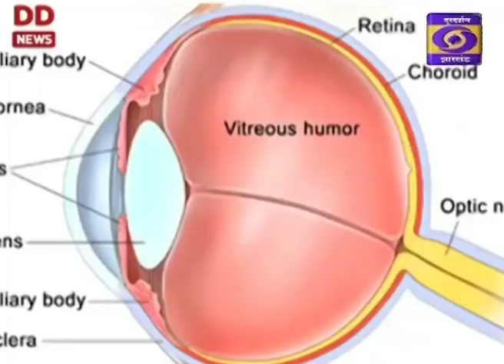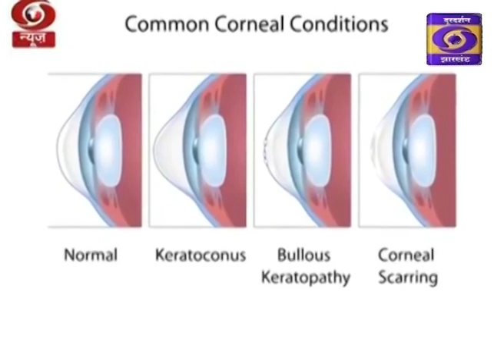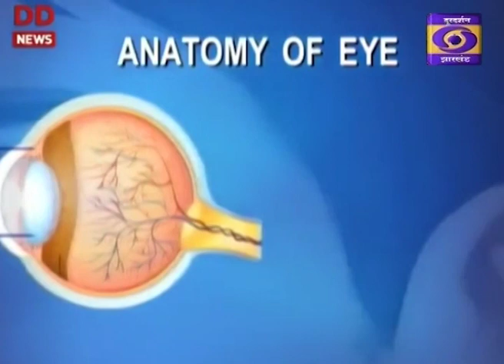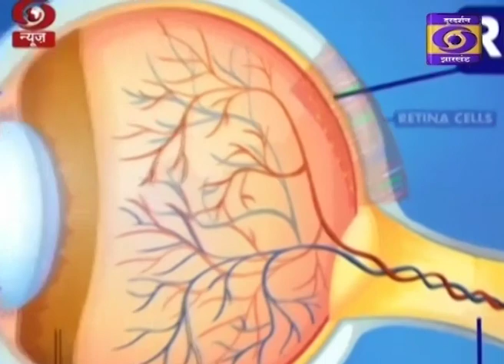Swasth Bharat ( Netra dan pakhwada)